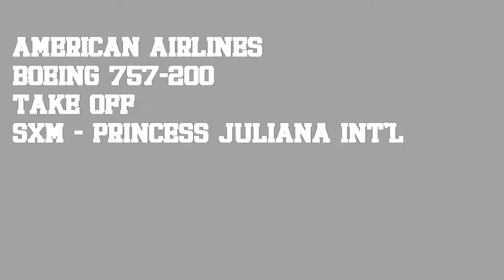[1080p] American Airlines Boeing 757 Take off @ St Maarten - Maho Beach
American Airlines Boeing 757-200 taking off from the world's famous St Maarten Princess Juliana Int'l airport - SXM, to New York J.F Kennedy. View from the awesome Maho Beach of course!

Aircraft: Boeing 757-223
Airline: American Airlines
Reg. : N624AA
Departure: St Maarten Princess Juliana Int'l - SXM - Rwy 10
Arrival: New York J.F Kennedy

Camera: Panasonic Lumix DMC-FZ38 (Videos taken by me)

to see more and more HD 1080p aviation videos !!!

Video edited by FERNOUSDU972 with Sony Vegas Pro 9.0,